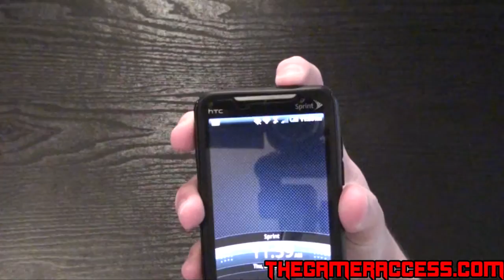PlayStation Droidable A Reality? - Nick's Gaming View Episode #25 Part 1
On Nick's Gaming View Episode #25, I cover this week's latest news including the delay of LittleBigPlanet 2 and events including my review of OtterBox's HTC EVO 4G Commuter Series Case along with Castle Crashers. I also talk about the possibility of PlayStation and Android coming together to create the ultimate mobile gaming platform. Lastly, I close it out with what really grinds my gears.